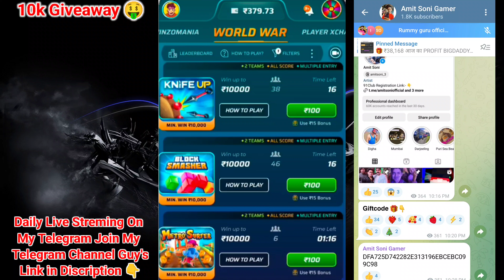🥳सिर्फ 7 मिनट में ₹2500 वापस मिलेगा 🤑! How To Cover Winzo Gold Loss 🤩! Winzo World War Loss Cover !🔥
winzo
winzo app

metro Surfer
2024 best earning apps

winzo
Fruit Fighter
fruit fighter
Candy Match
space hunter
winzoworldwar
Winzo App
Winzo World War Trick 2024
Winzo Gold
winzo tricks
Spin Science
bubble shooter
knife up

winzo app
2024 best earning apps
2024 earning apps

important note :-